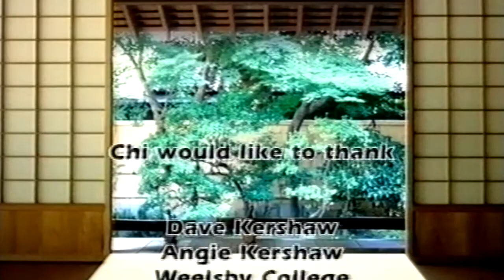CHI: KARATE. Documentary on the Konjaku Shin National School of Karate (2002)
Documentary made by East Coast Media in 2002 about the Konjaku Shin National School of Karate.
It explores Sensei Dave Kershaw's philosophy on Karate do, interviewing him, along with his senior instructors, and several students. The film shows how Konjaku Shin caters for people from all walks of life, including adults, adults with learning difficulties, and children from the age of four. It also shows Konjaku Shin's unique dojo, widely acknowledged as one of the finest in Europe.